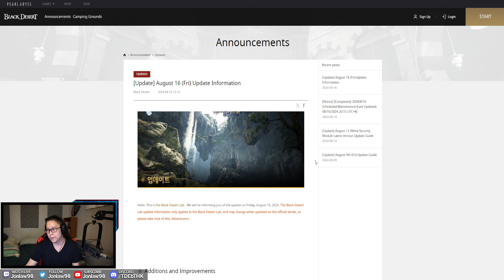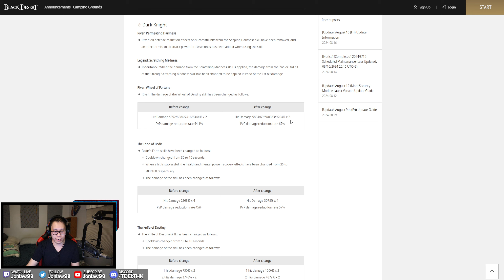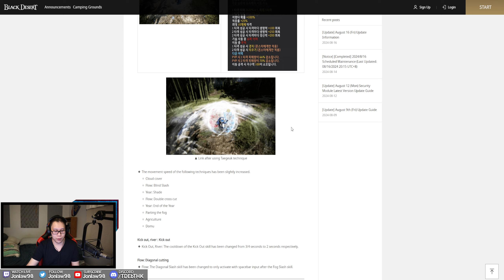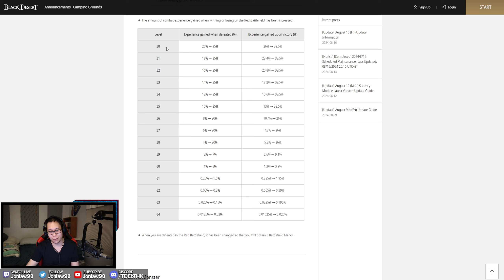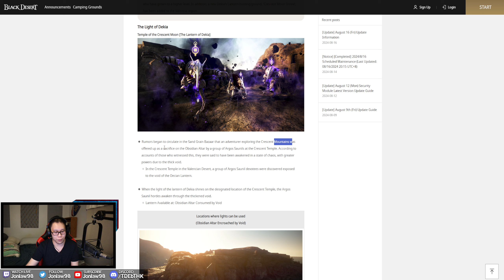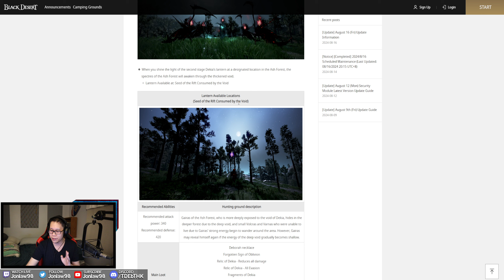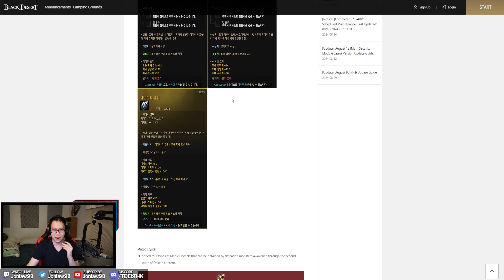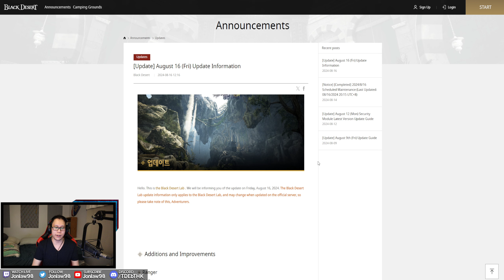New Dehkia Spots & Relics & Class Changes - August 16 GL Patch Notes Review | Black Desert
New End Game Dehkia Spots & HUGE Class Changes - August 16 GL Patch Notes Review | Black Desert

*Timestamps*
0:00 - Intro
1:07 - Class changes
8:35 - Red Battlefield Rewards & QoL Updates
13:00 - Dehkia Grind Spots & Changes
21:55 - New Crystals & Relics
26:55 - Conclusion & Thanks for watching!

My Black Desert Gameplay on PC includes a Review, Quests, Character Creation, 2024 How To Guides for beginners and veteran players on Season, Life Skills, Gear Enhancing, Best Weapons and Armors, PvE Bosses, best classes for Awakening and Succession with live commentary by Jonlaw.

Black Desert (BDO) is an open-world, action MMORPG. Experience intense, action-packed combat, battle massive world bosses, fight alongside friends to siege and conquer castles, and train in professions such as fishing, trading, crafting, cooking, and more!